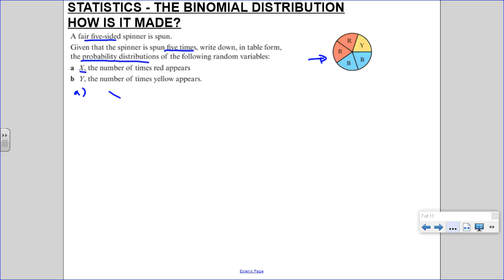COSBICMATHS BINOMIAL DISTRIBUTION 1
Learn how the Binomial Distribution is made in practice, and how to use your new ClassWiz calculators to solve binomial problems!